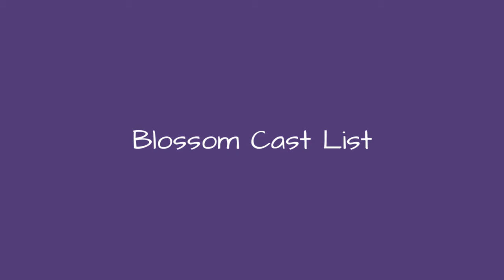Blossom Cast List 🌏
Blossom cast list, including photos of the actors when available. This list includes all of the Blossom main actors and actresses, so if they are an integral part of the show you'll find them below. You can various bits of trivia about these Blossom stars, such as where the actor was born and what their year of birth is. This cast list of actors from Blossom focuses primarily on the main characters, but there may be a few actors who played smaller roles on Blossom that are on here as well. Items featured on this poll include everything from Neil Patrick Harris to Mark-Paul GosselaarIf you are wondering, "Who are the actors from Blossom?" or "Who starred on Blossom?" then this list will help you answer those questions. In most cases you can click on the names of these popular Blossom actors and actresses to find out more information about them. If you're looking for a particular Blossom actor or actress, then type their name into the "search" bar to find them directly. more
0:00 - Intro
0:00:08 - Tisha Campbell-Martin
0:00:15 - Sara Rue
0:00:22 - Nikki Cox
0:00:29 - Neil Patrick Harris
0:00:36 - Michelle Collins
0:00:43 - Melissa Manchester
0:00:50 - Mark-Paul Gosselaar
0:00:57 - Marguerite Moreau
0:01:04 - Leah Remini
0:01:11 - Karyn Parsons
0:01:18 - Finola Hughes
0:01:25 - Joey Lawrence
0:01:32 - Estelle Getty
0:01:39 - Ted Wass
0:01:46 - David Arquette
0:01:53 - David Lascher
0:02:00 - Brittany Murphy
0:02:07 - Barnard Hughes